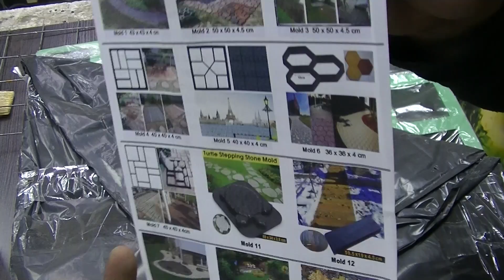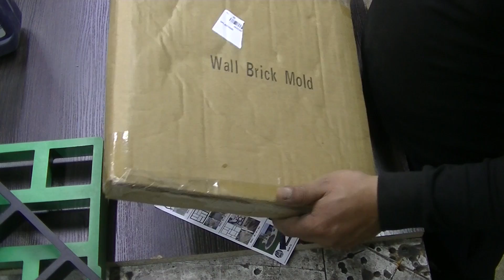قوالب مذهلة لصب أشكال الأسمنت لديكور المنزل بيديك مع شرح الطريقة بسهولة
قوالب لصب وصناعة أشكال وديكورات وصناعة بلاط وأعمدة جميلة لديكور البيوت وديكور الحدائق بواسطة هذه الطريقة وهذه القوالب يستطيع أي شخص أن يقوم بهذا العمل بنفسه في البيت وداعاً لشراء مواد ديكورات البناء إصنع بنفسك بسهولة
-رابط شراء قوالب الأعمدة مختلفة المقاسات :